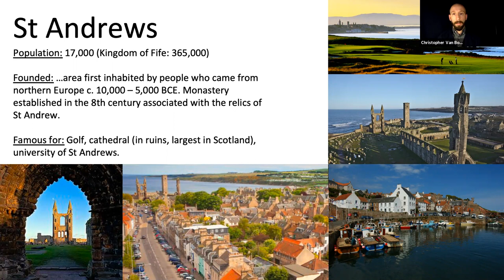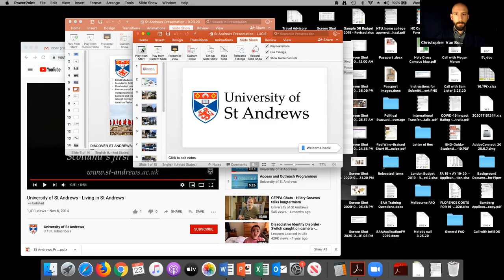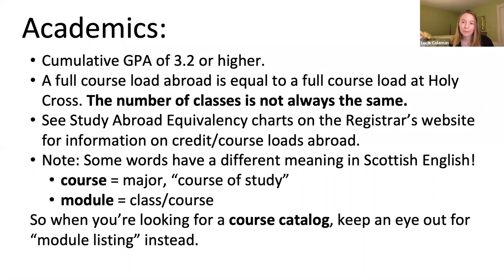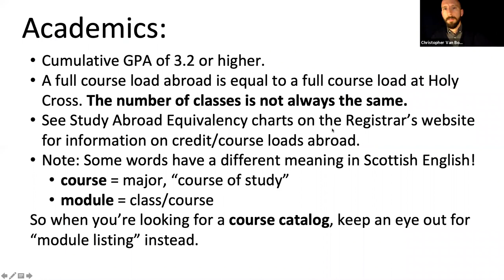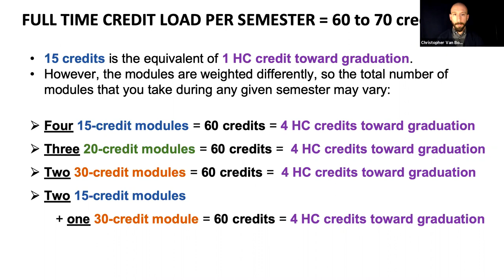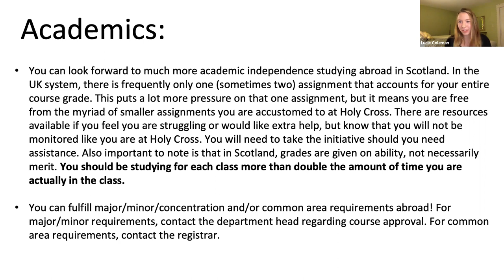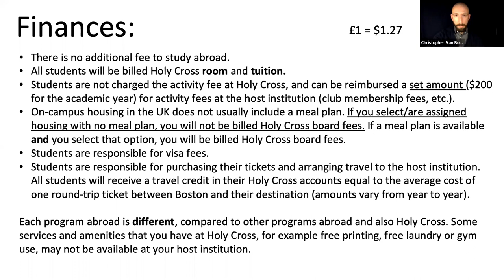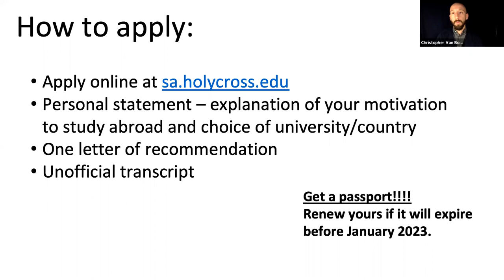Study Abroad Info Session | SCOTLAND | University of St Andrews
In this presentation, Assistant Director Chris Van Booven and two Holy Cross students provide a detailed description of the University of St Andrews program in Scotland. [Date of presentation: September 23, 2020].